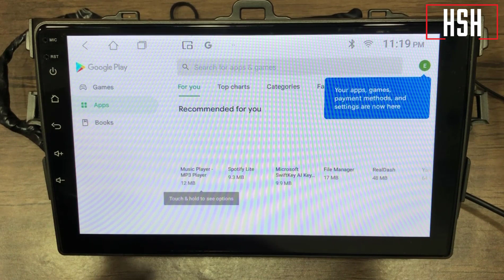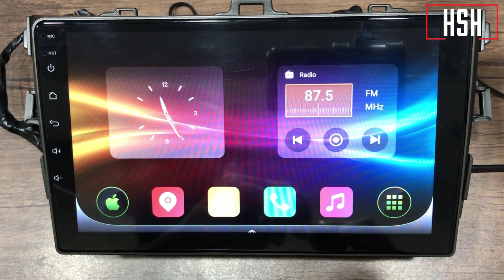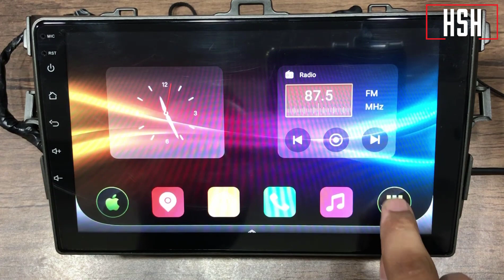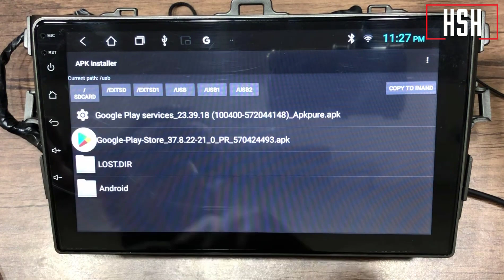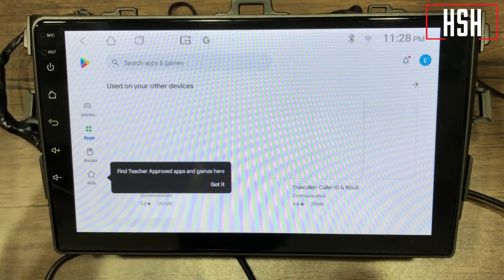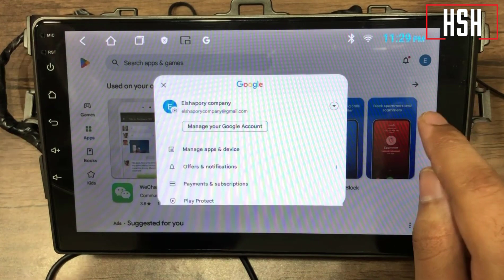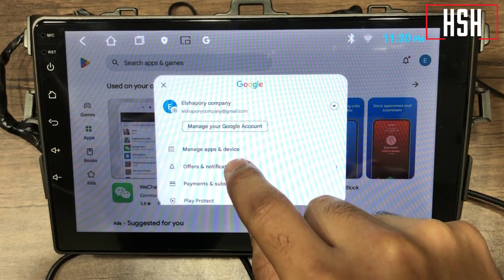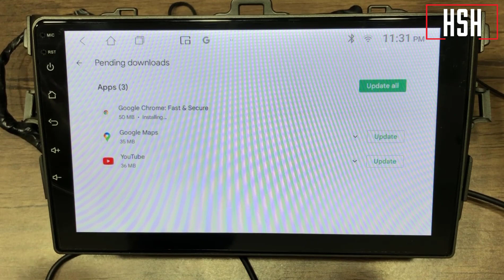حل مشكلة توقف متجر جوجل بلاي عن العمل Google play service has stopped مرفق لينك التحميل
حل مُشكلة توقف متجر جوجل بلاي عن العمل وحل مشكلة رسالة GOOGLE PLAY HAS STOPPED
حل مشكله للأسف توقف Google Play اوحل مشكلة توقف Google play باستمرار او حل مشكلة توقف متجر جوجل بلاي عن العمل وحل مشكلة رسالة GOOGLE PLAY HAS STOPPED اوحل مشكله للأسف توقف Google Play
لينك تحميل متجربلاى اصدار شهر 10/2023 :

الطريقة الأولى: مسح ذاكرة التخزين المؤقت وبيانات تطبيق Google
أنت تعلم أن تنظيف ذاكرة التخزين المؤقت على نظام Android يمكن أن يساعدك في حل العديد من المشكلات أثناء التنقل. قم بتشغيل تطبيق إعدادات Android. انتقل إلى التطبيقات والإشعارات. ابحث عن Google وانقر عليه من قائمة التطبيقات (أو يمكنك استخدام زر البحث في الزاوية اليمنى العليا للبحث عن "Google". اضغط على "إيقاف القوة".
اضغط على التخزين وذاكرة التخزين المؤقت. اضغط على "مسح مساحة التخزين" أو "إدارة المساحة". اضغط على مسح كافة البيانات.

الطريقة الثانية. إلغاء تثبيت تحديثات تطبيقات Google.
نظرًا لأن سبب هذه المشكلة هو أحد التحديثات، يمكنك أيضًا محاولة إصلاح الخطأ عن طريق إلغاء تثبيت آخر تحديث. إليك كيفية إلغاء تثبيت آخر تحديث. من اليمين اضغط على النقاط الثلاث.
الآن حدد إلغاء تثبيت كافة التحديثات. ثم على "موافق" للتأكيد.

الطريقة الثالثة. تشغيل تحديثات المتجر. اعترفت شركة Google بوجود مشكلة تعطل التطبيق في تطبيق Google على Android. ستقوم Google بإصدار تحديث جديد لإصلاح التعطل.

الطريقة الرابعة: تعطيل تطبيق Google.
يمكنك أيضًا تعطيل تطبيق Google لإصلاح المشكلة. كما تعلم، يؤدي فرض ذلك إلى إيقاف جميع العمليات الخلفية والمقدمة ويمكن أن يحل مشكلة التعطل.
إذن، هذه هي الطريقة التي يمكنك من خلالها إصلاح مشكلة "Google يستمر في التوقف" على هاتف Android الخاص بك.

👈اعادة ضبط مصنع لشاشة اندرويد 10بوصه How to factory reset android car head unit 10inch T3L slim
👈حل مشكلة البلوتوث توقف في شاشة اندرويد للسيارةBluetooth of Android Car stereo T3L slim stop working